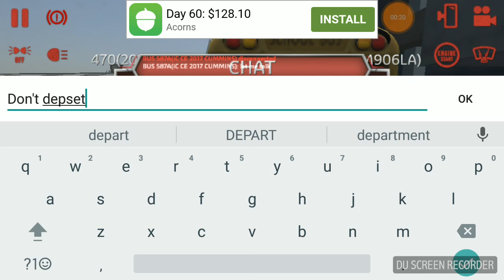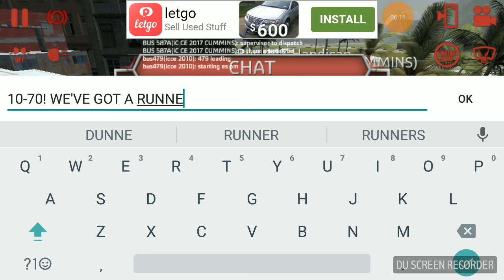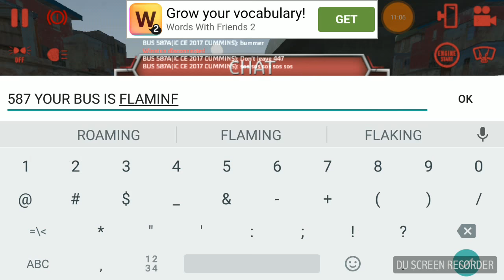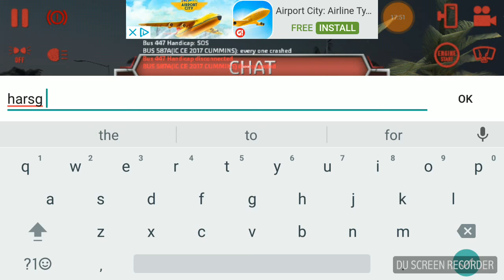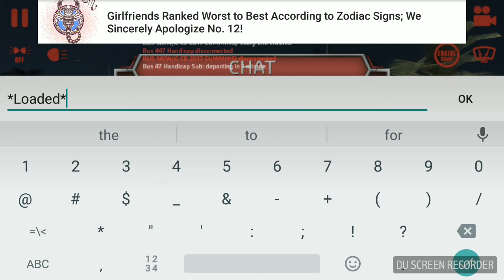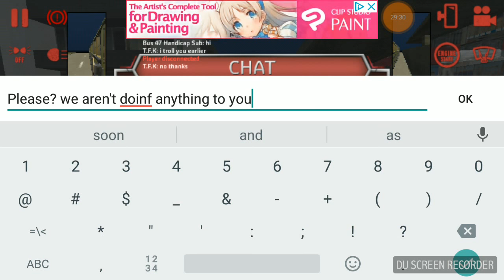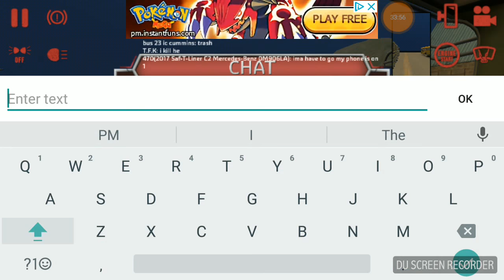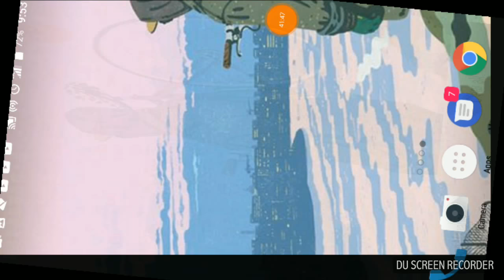Clover Bus Company Dashcam Footage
Official Dashcam footage for Clover Bus Company.